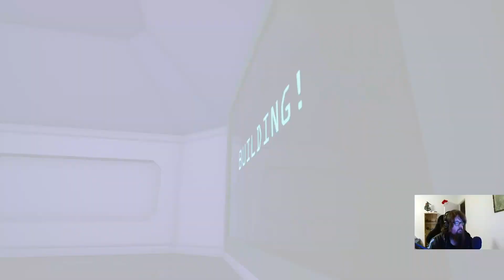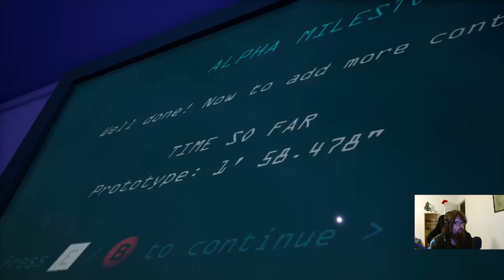Trying out Out of bounds